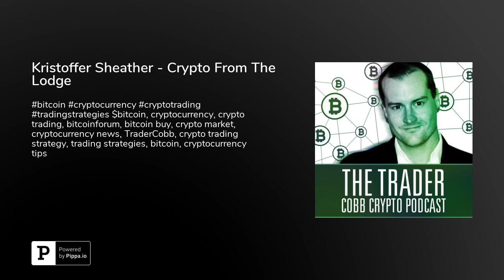Kristoffer Sheather - Crypto From The Lodge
With the recent remarks from the Australian Prime Minister about crypto we thought we would take the podcast to the ACT. Kristoffer Sheather and I discuss this in this episode.